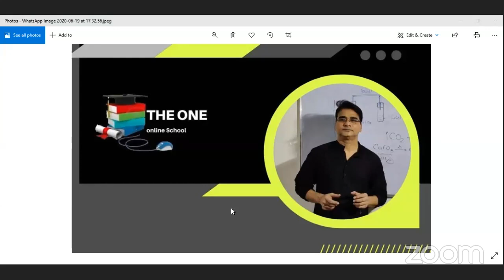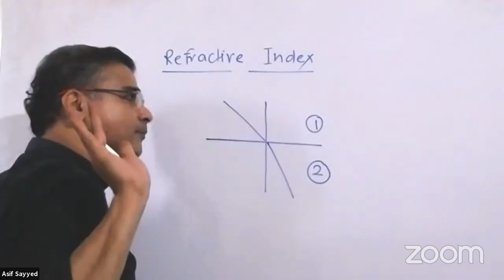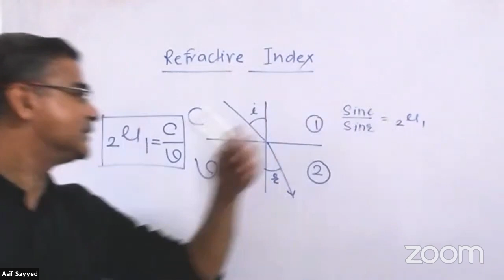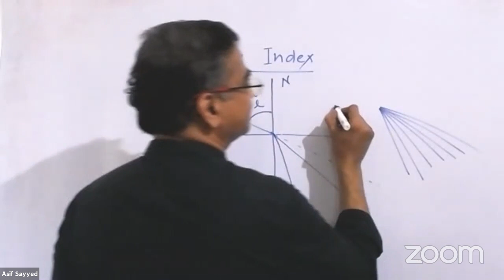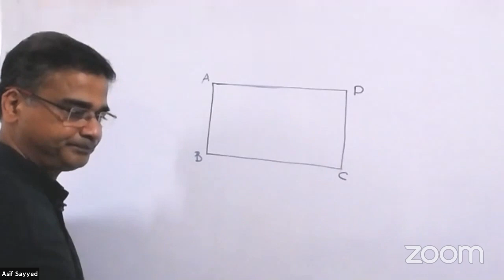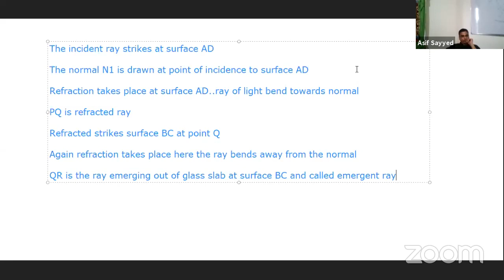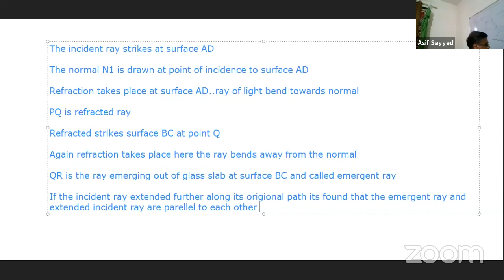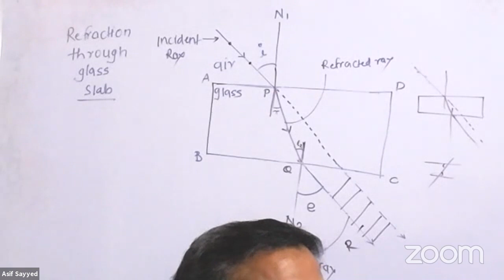Asif Sayyed's Personal Meeting Room